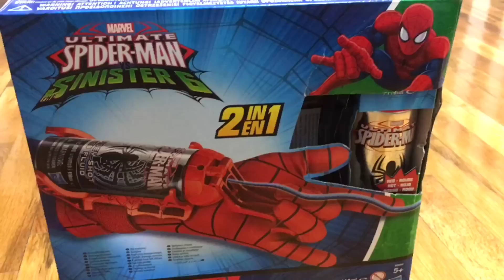ALİ AĞ ATIYOR. Erkek çocuk oyuncakları oyunları videoları